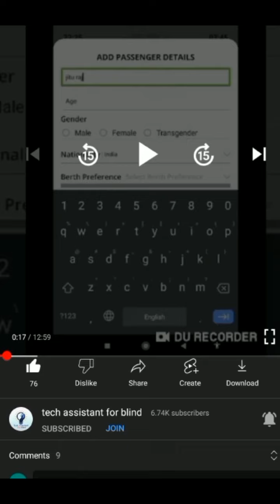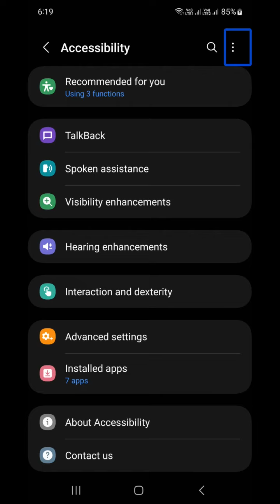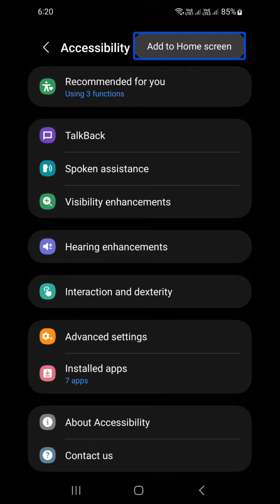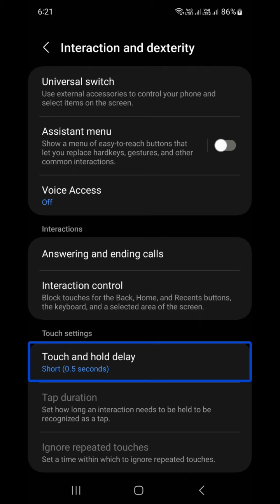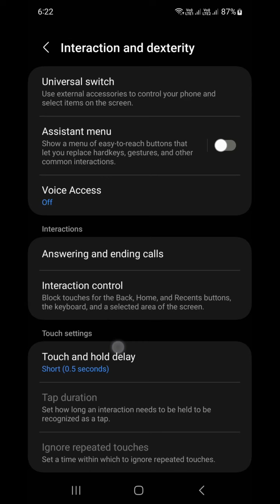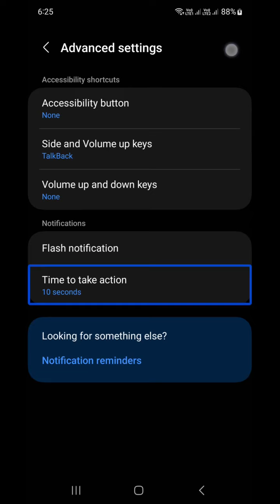accessibility setting 3 hidden shortcuts for blind most important useful shortcut from accessibility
accessibility setting hidden shortcuts for blind most important useful shortcut from accessibility

Basic videos